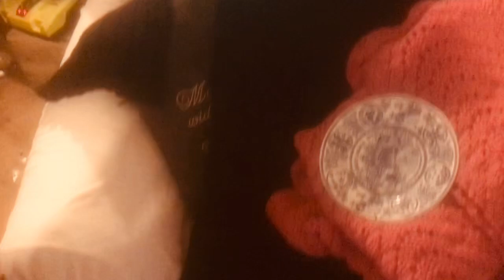Thrift haul 9/18/23 $8.48!!